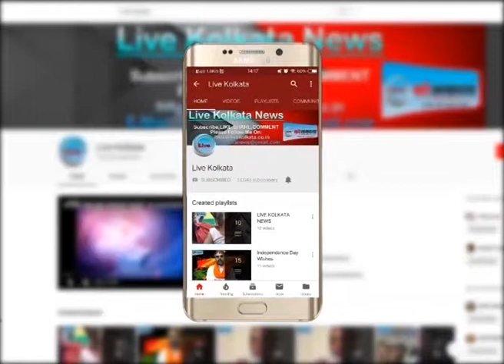मुझे देखकर वोट न देना-अनुपान हाज़रा | LIVE | KOLKATA | NEWS| livekolkata